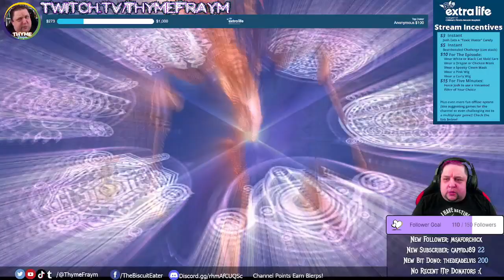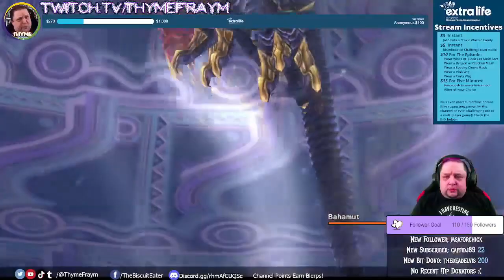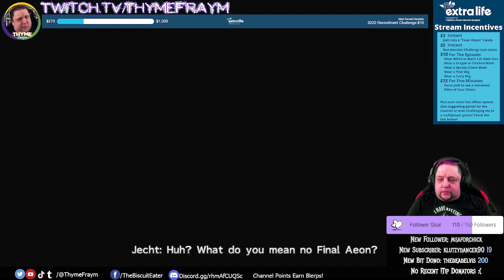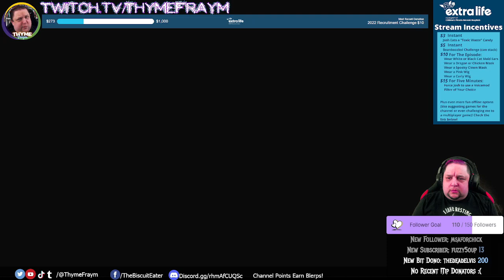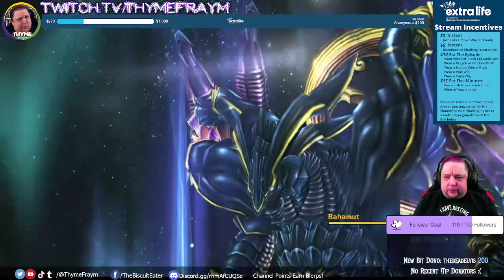Another Stinking Puzzle?! (Final Fantasy X HD Remaster: Episode 050)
:::EXTRA LIFE CHARITY information at the end of the Description:::

Hello, Everyone! I am Josh, AKA ThymeFraym! Welcome to the fiftieth episode of my First Impressions Let's Play of "Final Fantasy X HD Remaster".

The game is an older one, first released in 2001, and is part of a long-standing series of unconnected roleplaying games focused on turn-based fighting, over-the-top world-ending narratives, insane summons, overly long cutscenes, and for the first time in the series. actual voice acting.

So grab the nearest Chocobo, ruffle a Moogle, avoid that blasted Tonberry, and sip on a hi-potion as we jump into a broken world assaulted by SIN. And join me as I play yet another game I've never played until now.

And yes, that's right: this year, we've participated once again in the Extra Life charity's November 5th Gameday, joining in with Team Modsquad for gameday shenanigans! And once again, we are collecting donations in support of OHSU Doernbecher. This year, our aggressive goal is $1000, and we'll be working until December 31 to meet this goal.

- $15: Force me to wear various silly things throughout the episode, including wigs, masks, and cat-maid ears. Or overtake my voice with one of many Voicemod filters for 5 minutes.
- $50: Suggest a game for me to play in the near future on the channel (within ToS and content reason)
- $75: Challenge me to a Live, Streamed, multiplayer versus game online (and likely trounce me)!
- $250: a personally DM'd D&D (or another system) one-shot for you and up to four friends (online, not streamed)

And, if we make my (very) aggressive goal of $1000 this year, I will personally break one of my own personal rules, and we will play Alien: Isolation -- to completion -- on Twitch! So, come on -- just a few bucks can push my blood pressure over the edge here, folks! :)

You can also donate there directly or when we're live on-stream every Monday and Wednesday from 7:30pm until 10:00pm Pacific over